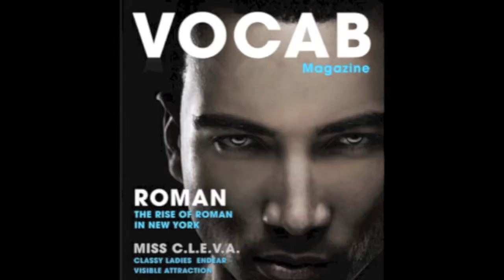Azy Banks/Vocab Magazine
Get a look at Vocab Magazine's male model the "Candyman" Azy Banks the international model and actor, in the first issue for the summer. to view the entire issue.